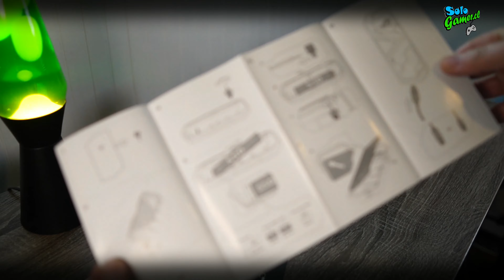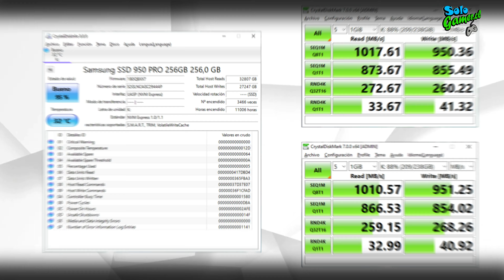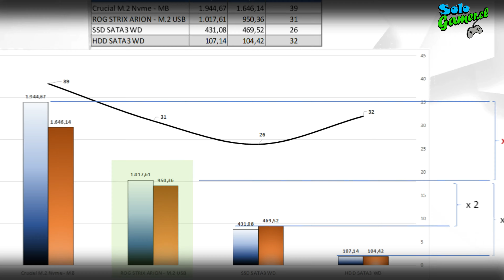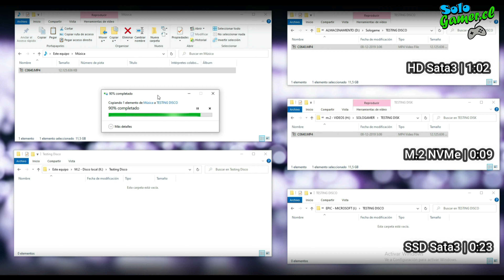📦Unboxing & 📈Review: 📥ASUS ROG Strix Arion 🔥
Muy buenas Amigos:

Les traemos este interesante vídeo de Unboxing & Review ASUS ROS Strix Arion, un cofre para unidades de almacenamiento m.2 de alto rendimiento, ideal para transportar todo el contenido que necesitemnos.

A continuación los distintos Capítulos del Vídeo.

00:00 Inicio Vídeo
00:13 Introducción
00:42 Índice
01:04 Unboxing
01:38 Review
02:41 Configuración
03:40 Pruebas
05:18 Conclusiones
05:58 Cierre Video

@ASUS  | @ASUS Latinoamérica | @ASUS North America  | @asusrogchile